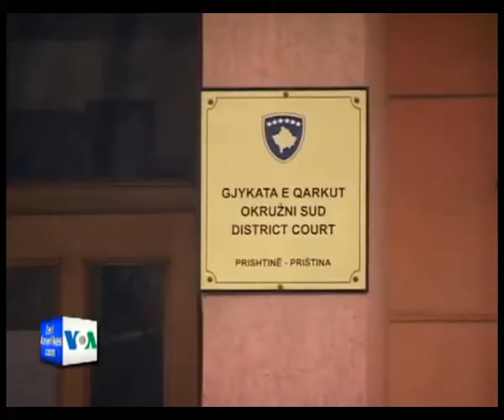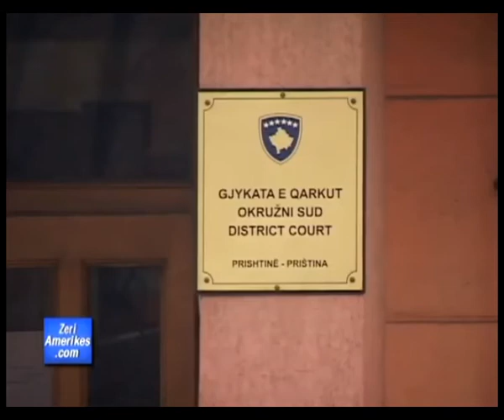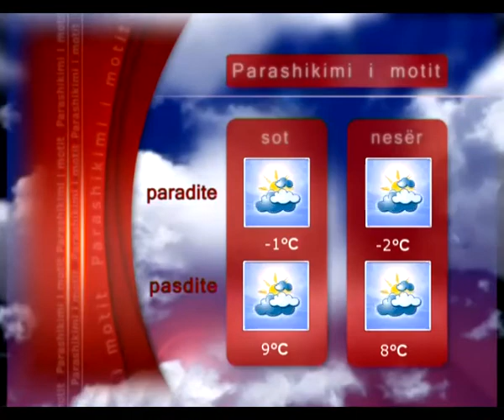LAJMET 3 MARS